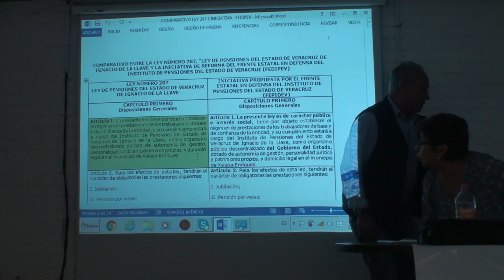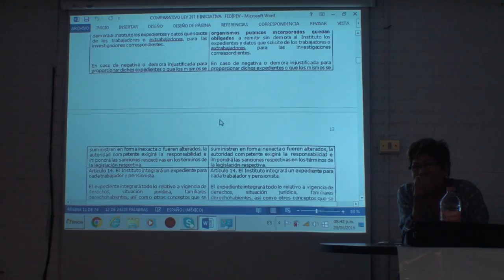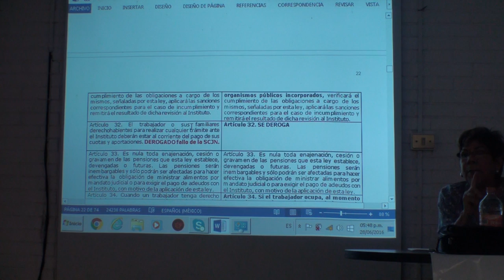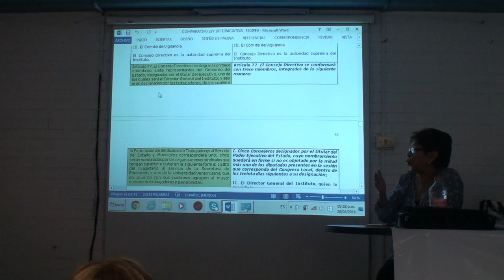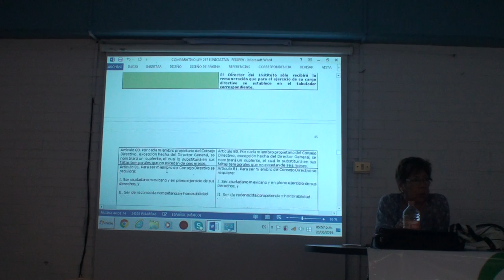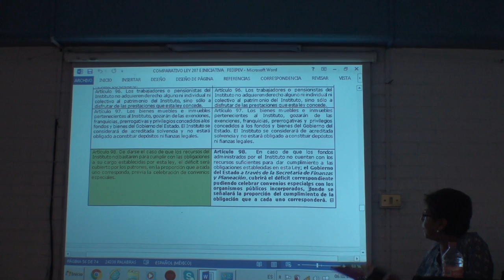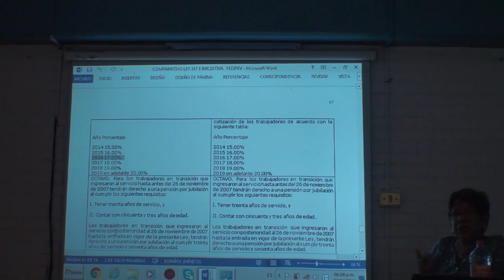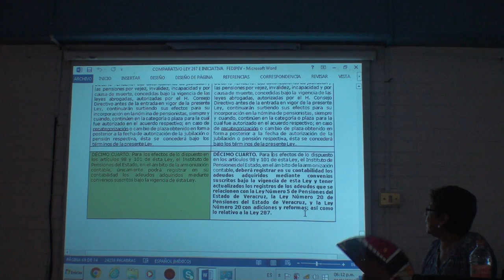COPIPEV sobre Ley del IPE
Reunión informativa sobre las reformas a la Ley del Instituto de Pensiones del Estado por parte de la Coalición de Pensionistas Independientes del Estado de Veracruz en la Unidad de Humanidades el 28 de junio de 2016. Xalapa, Veracruz.